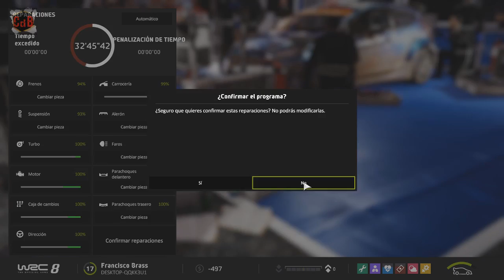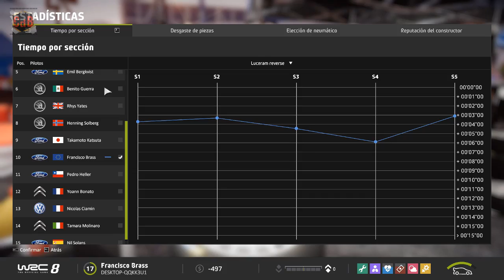WRC 8 - 16 – 2ª Temp Con mucha precaución en Montecarlo